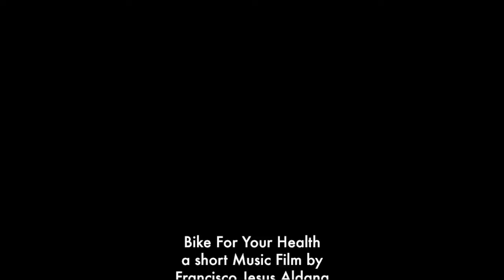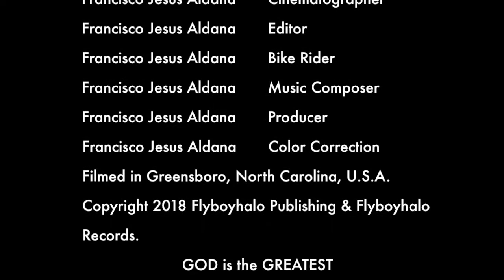Bike For Your Health (A Public Service Announcement)